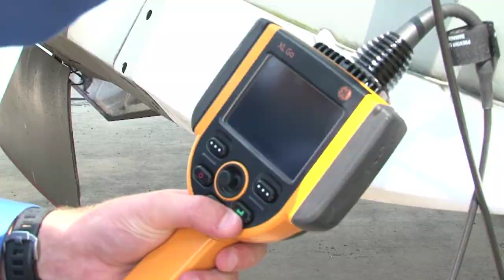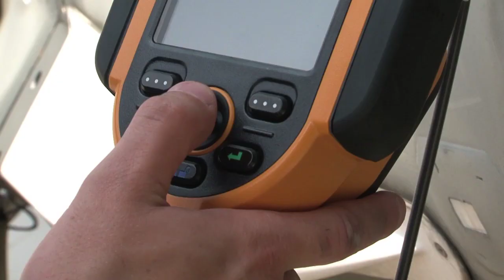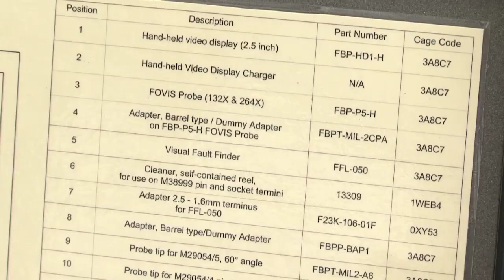NAVAIR Airwaves: 28 August 2012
On this edition of Airwaves, the first flight of X-47B at Patuxent River; plus, students launch into learning at China Lake's summer science camp and take a look at the Navy's new tools improving Aircraft Maintenance.